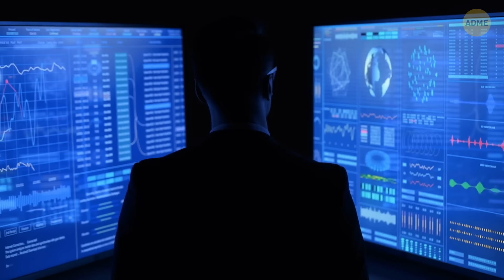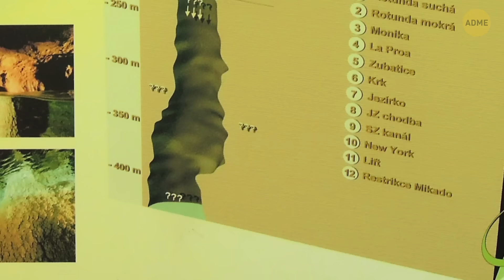Самые труднодоступные места в мире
Все знают о Эвересте и Марианской впадине, верно? Но есть и другие места, которые действительно удалены от всего. Например, Тристан-да-Кунья - он находится посреди ничего в Южной Атлантике, добраться туда без серьезного судна - большая удача. Затем идет Сахара, она огромна и чрезвычайно сурова, не прогулка же это. И не забудем о пещере Веревкина, скрытой в горах Кавказа, это самая глубокая пещера на планете. Добираться в эти места? Это как играть в экстремальную версию пряток, где места для укрытия действительно серьезные.